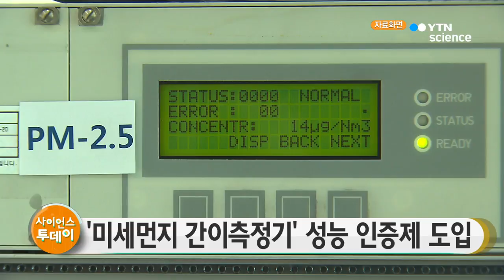미세먼지 간이측정기 성능 '천차만별'…인증제 도입한다 / YTN 사이언스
시중에서 판매되는 일부 미세먼지 간이측정기 성능이 지나치게 떨어지는 것으로 나타나 정부가 성능 인증제를 도입하기로 했습니다.

국회 환경노동위원회 소속 더불어민주당 송옥주·강병원 의원실은 환경부 국립환경과학원이 지난해 12월부터 넉 달 동안 광 산란 방식 간이측정기 16개 제품에 대해 시험한 결과를 공개했습니다.

평가 결과 설치형 측정기 12개의 정확도는 48~86%까지 제각각이었고, 이 중 1개는 정확도가 50%에도 미치지 못했습니다.

거치형 제품의 경우 4개 중 3개가 50~60%의 정확도를 보여 실험 대상 16개 제품 가운데 7개가 정확도 70%를 넘지 못한 것으로 나타났습니다.

환경부는 정확도가 70% 미만이면 측정기라고 부르기 어렵다는 전문가 의견을 받아들여 올해 안에 등급 판정 기준을 마련하고 이르면 내년부터 시행할 계획입니다.